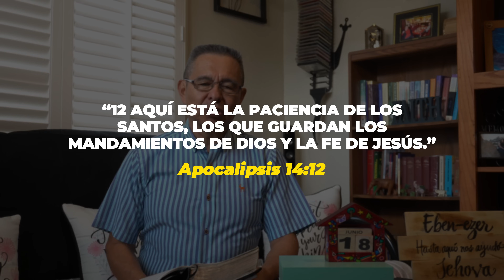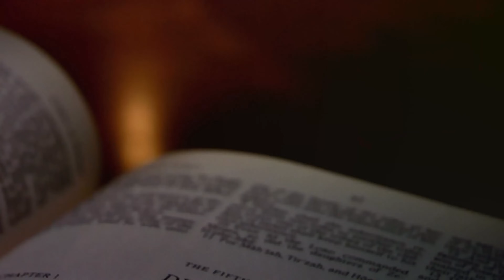DANIEL HERRERA | LECCIÓN ESCUELA SABÁTICA | JUNIO 18-2024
Lección 12 |
Martes 18 de junio
¿A QUIÉN ADORAMOS?
En los últimos días, el gran conflicto en torno a la adoración se desplegará de
una manera dramática. ¿Adoramos al Creador o adoramos a la bestia y su imagen?
No hay término medio. El primer ángel de Apocalipsis 14 insta a hombres y mu-
jeres a adorar “al que hizo el cielo y la tierra, el mar y las fuentes de las aguas”
(Apoc. 14:7). Como apoyo adicional a este llamado celestial, el tercer ángel revela
las terribles consecuencias de adorar a la bestia: “Beberá[n] del vino de la ira de
Dios, vaciado puro en la copa de su ira” (Apoc. 14:10). En cambio, los que adoran
al Creador “guardan los mandamientos de Dios y la fe de Jesús” (Apoc. 14:12).
La Creación es la base de la verdadera adoración (Apoc. 4:11). Puesto que Dios
es “quien creó todas las cosas” (Efe. 3:9), Satanás odia al Creador y ha intentado
por medio de poderes terrenales cambiar el sábado, el monumento conmemora-
tivo de la Creación (Dan. 7:25). El conflicto venidero sobre la Ley de Dios se centra en
la autoridad. Si Satanás puede erradicar la adoración del sábado, declarará que su
autoridad es mayor que la autoridad de Dios. Para lograr esto, Satanás intentará
convencer o coaccionar al mundo entero para que acepte un día de reposo falso.
Aunque ahora parezca difícil que esto pueda suceder, como hemos señalado
antes, el mundo está cambiando dramáticamente. La crisis de la COVID-19 nos
mostró que de la noche a la mañana nuestro mundo puede convertirse en un
lugar diferente. Aunque no conocemos los detalles que conducen a la marca de
la bestia, no es muy difícil de imaginar. El mundo es muy inestable y, por cierto,
con la asombrosa tecnología que existe actualmente, lo que la Biblia advierte
puede llegar a suceder más rápidamente de lo que ahora podríamos imaginar.
Lee Apocalipsis 13:13 al 17. ¿Qué castigos específicos se imponen a los
que no reciben la marca de la bestia?
Quienes son fieles a Cristo en lugar de seguir a la bestia y su imagen se
enfrentarán a sanciones económicas, así como a la amenaza de muerte. La
humanidad todavía es lo que siempre ha sido: corrupta, sedienta de poder y
violenta. Por más que todavía no sepamos exactamente cómo se desarrollarán
los acontecimientos finales, no debería ser demasiado difícil prever la perse-
cución del tiempo del fin. Aunque Juan escribió estas palabras en un contexto
completamente distinto, lo dicen todo. En referencia a Jesús, Juan escribió que
él “no necesitaba que nadie le dijera nada acerca de los hombres, porque él sabía
lo que hay en el hombre” (Juan 2:25).
Piensa en la corrupción de la humanidad y en el mal que los seres humanos son
capaces de hacer. ¿Por qué esto muestra la facilidad con que podrían producirse
los acontecimientos finales? Y, aún más, ¿qué debería enseñarnos esta triste ver-
dad sobre la protección de nuestro corazón

Transcripción